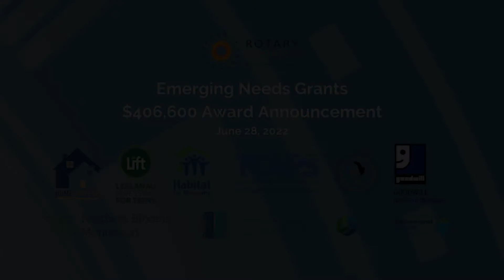Rotary Charities Emerging Needs Award Announcement 2022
Rotary Charities of Traverse City is pleased to announce its recent award of $406,600 to ten initiatives.

The grants were awarded through its Emerging Needs Fund, a flexible grant program that enables the foundation to provide proactive support to initiatives addressing areas of significant community need.

The recent awards include support for organizations working to break ground on much-needed affordable housing solutions, develop youth mental health programming and improve access to critical mental healthcare services, expand after-school programming, and deepen acknowledgment of Indigenous culture in our region.

These ten grants combined with Rotary Charities’ other grantmaking throughout the year come to a total of 82 grants and over $1.35 million invested in the development of community assets, systems change initiatives targeting the root causes of complex community problems, and transformational learning opportunities.